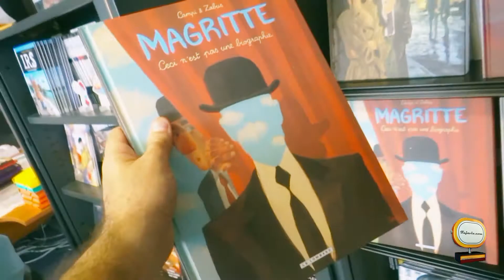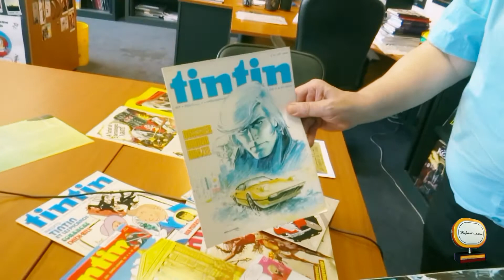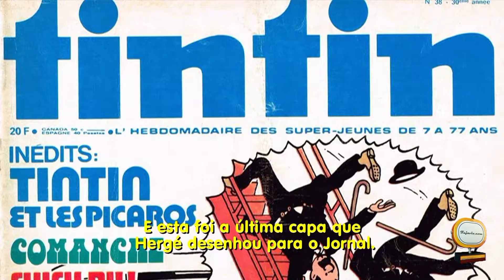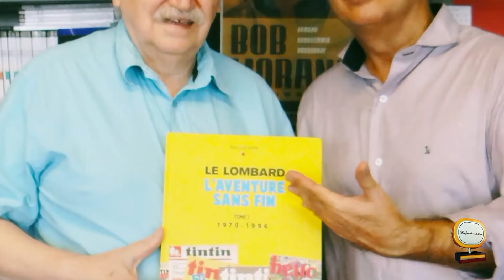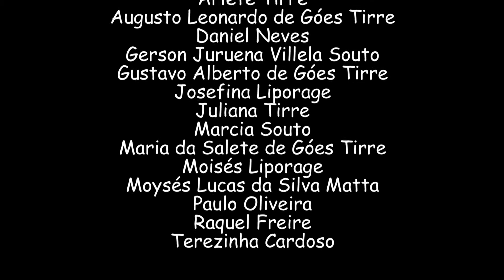Expedição BD (Capítulo 13) - Entrevista com Jean-Louis Lechat